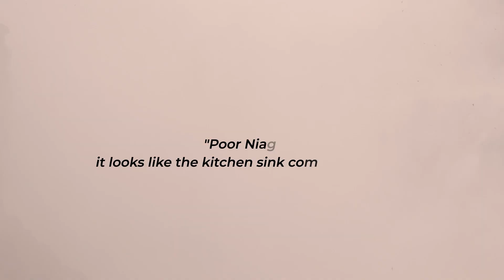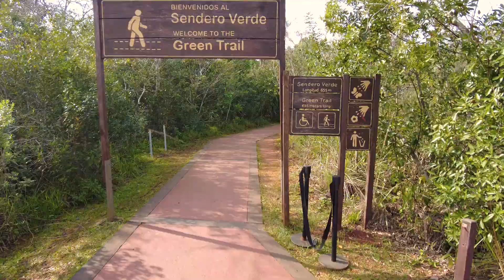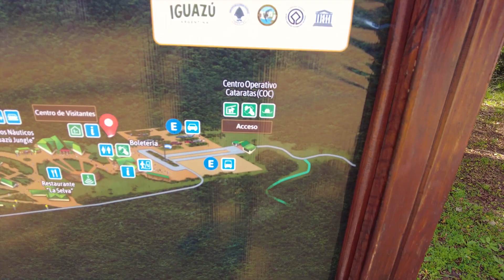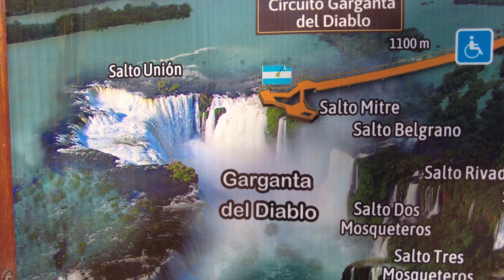Misiones II: IGUAZÚ FALLS (and all the tips you need to know)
Welcome to the largest waterfalls system IN THE ENTIRE PLANET!
Iguazú is both massive and goergeous in every aspect and overwhelming for all five senses. What I was able to capture in camera is just a small fraction of Iguazu's real might.
On this video we will explore the argentinian side, next episode we will cross the border into Brazil!

For the Boat: There is only one company, Gran Aventura, you will find their stand as soon as you enter the park. It's quite expensive, around 50 USD, but it's worth the price. Extra tip: Go in the afternoon, you don't wanna spend the rest of the day walking completely soaked.

Erratum: The ticket for the price is only in pesos and the exchange rate changes dramatically from one day to another in Argentina, thats why you'll see that while the text says 14, I say the price is 20 USD. However, check it always before you visit the park because it will be most probably something different.